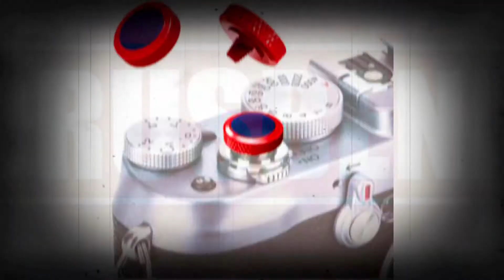★ 간편 간단 심플 ★ 호루스벤누 NF-300T 스튜디오 LED라이트 사진영상조명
조작이 간편하고 세팅은 간단하고 디자인은 심플한 LED조명 제품입니다.
밝은광량과 눈부심이 없는 편안한 조명 제품이고 다양하게 장착이 가능한 제품입니다.
제품의 링크는 아래에 있습니다.